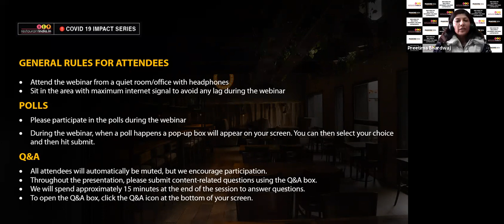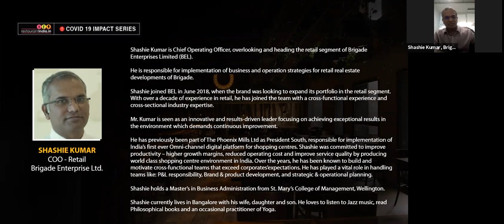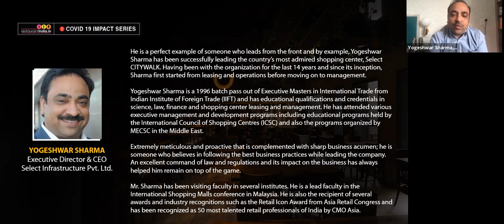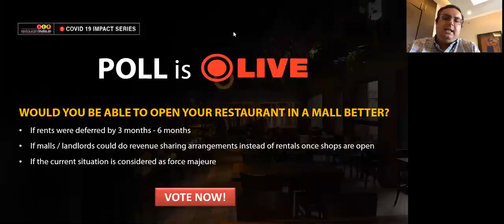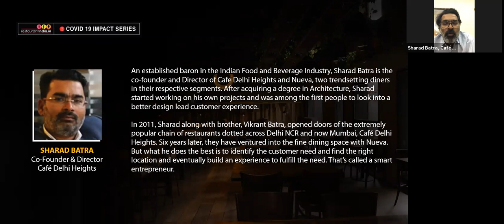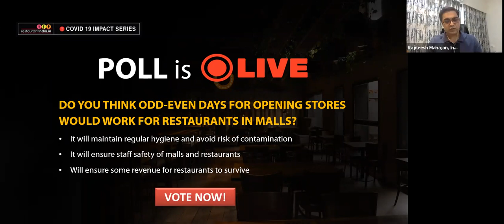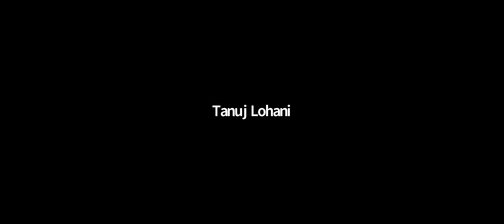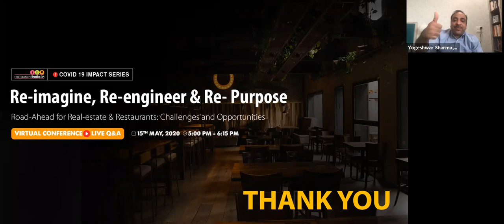Road-Ahead for Real-estate & Restaurants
You can’t bank on many things in the restaurant industry but you can surely count on this: Real estate is going to be a pain if the current global pandemic continues for long.

In the last few years Indian restaurant real estate market has experienced robust activity, with food being the first love of all mall developers. However, the activity has tapered off lately. While metrics are still positive, there’s a pervading sense in the industry that the current volumes won’t last.

Hear from restaurant and real-estate industry experts discuss about rethinking the real-estate market, ensuring safety and hygiene, asset management and more.

·             How landlords and tenants interact over the coming months

·             Focusing on 'price discovery' and asset management

·             Force Majeure: Is Waiving Rentals will solve the problem?

·             Capital expenditures limited to maintenance only by Restaurants

·             Negotiating with builders to delay construction of restaurants scheduled to open in 2020

·             What special provisions can be made to turn a low off premise Restaurant Business Model concept to low off premise concept from a real estate standpoints – New Probabilities & Possibilities

·             Building a safe environment: How restaurants and malls can partner to ensure higher hygiene and customer safety? Finding Intra- Industry collaborations -building more cluster based and agile planning and fulfilment capabilities

·         Leveraging technology : Automating Supply chain